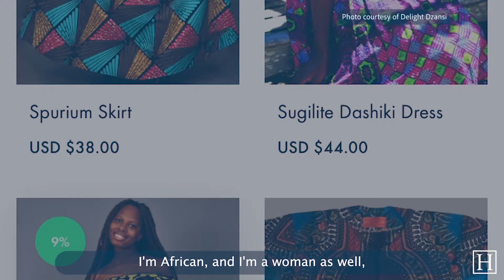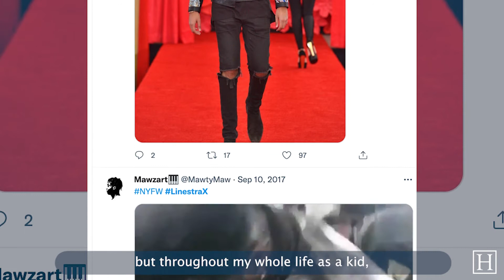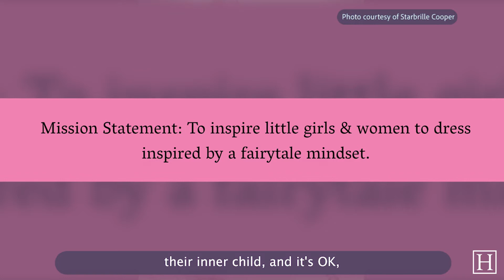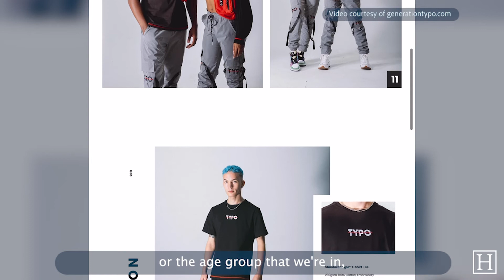Local designers talk D.C. Fashion Week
The Hatchet sat down and spoke to local designers about their view on the fashion industry, how they started their brands and the unique perspectives they hold as Black creators.

Video by Amanda Plocharski